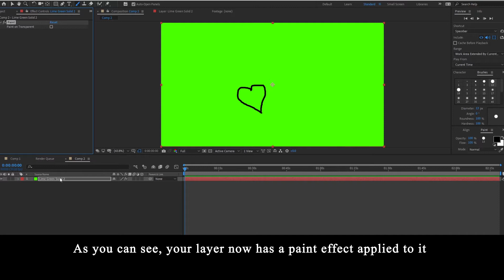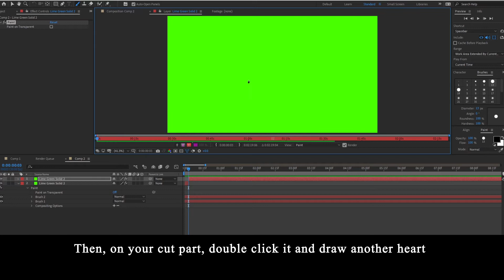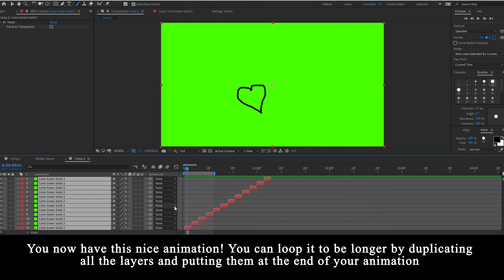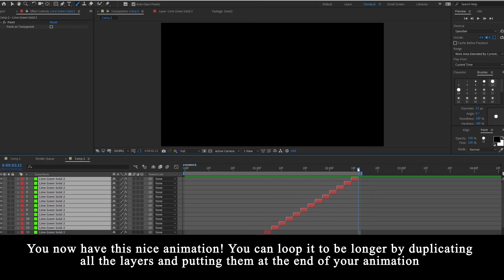Heart Scribble Overlay || After Effects [Tutorial]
In this tutorial I teach you how to make your own scribble overlays! It doesn't have to just be a heart, it can be anything you want to draw!

💕 Support me! 💕